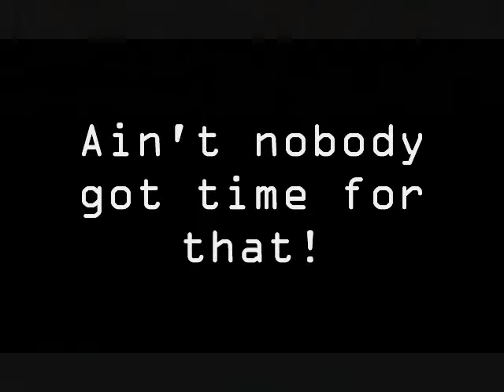CrossFit Women Ain't Got Time For That!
Women of CrossFit demonstrate their skills.

This video was created by Team "The Ninjas" as a class project for ENTR 3310 at the University of Houston.

Special thanks to District H CrossFit, CrossFit 1525 and all the ladies of CrossFit, Sweet Brown, and All who participated in the making of this video.

Survivor - Eye of the Tiger - (My go to inspiration song!)

Imagine Dragons - Radioactive (love this band and this song rocks!)